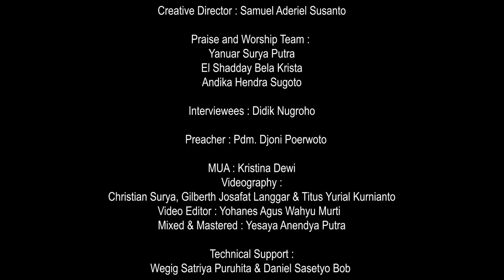KuasaNya Tak Terbatas // 2 Agustus 2021 // Didik Nugroho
Terobosan di Tengah Keterbatasan

Merintis usaha pertamanya dengan berjualan computer dari rumah karena tidak memiliki modal finansial, kini Bpk. Didik Nugroho (@didiknug.roho) telah berhasil menjadi seorang Entrepreneur di bidang IT dengan mengembangkan bisnisnya menjadi beberapa bidang usaha di antaranya Toko Mega komputama, Toko Oz Computer dan Intermedia Training Center. Bpk. Didik akan berbagi pengalaman bagaimana Tuhan sanggup menolong dan menuntunnya menemukan terobosan di tengah keterbatasan.

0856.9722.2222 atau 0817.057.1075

Gereja Bethany Salatiga Jl. Jend. Sudirman No.105, Kutowinangun Kidul, Kec. Tingkir, Kota Salatiga, Jawa Tengah 50711